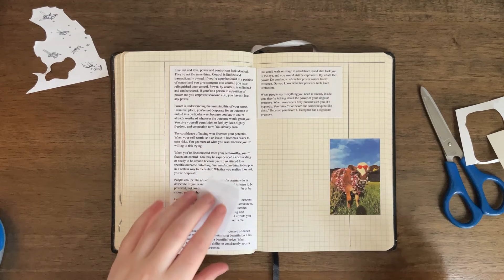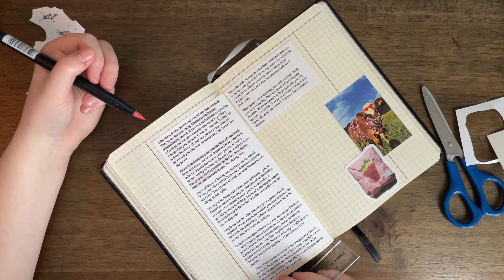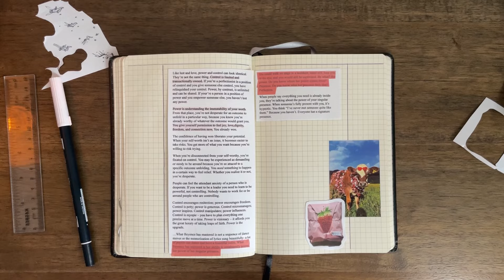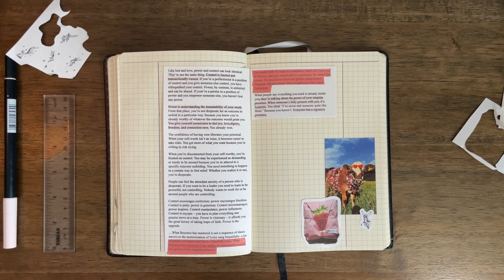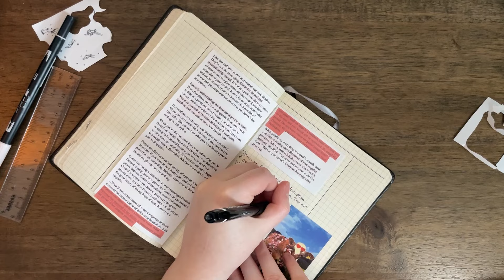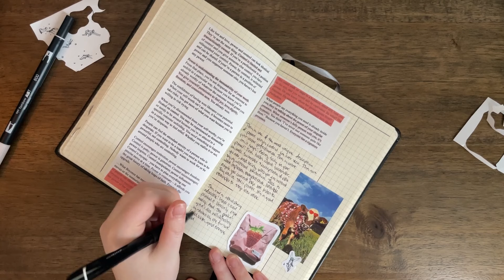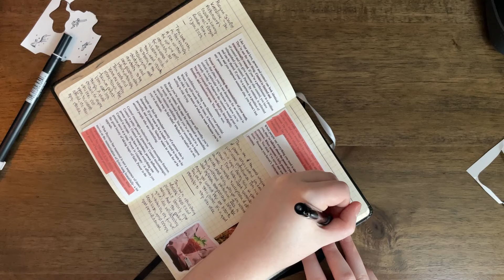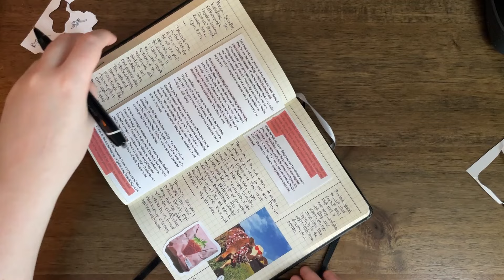life this week💗✒️ journal/chat with me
valentines day is for the girlies and this season of life is for healing our girlhood 💗

Commonplace book: Staples TruRed square grid hardcover
Printer: HP Envy 5055 scanner and printer, HP sprocket*
*wouldn't really recommend, just use because I have it.

🐇🌷 Mentioned  🌷🐇
The Bone Houses by Emily Lloyd-Jones
A Perfectionist's Guide to Letting Go by Katherine Morgan Schafler
CowsofNewZealand on Instagram

🐇🌷 music 🌷🐇
all credit to Lofi Geek.